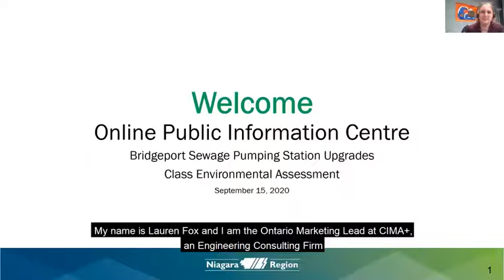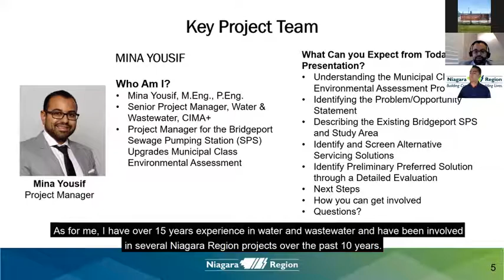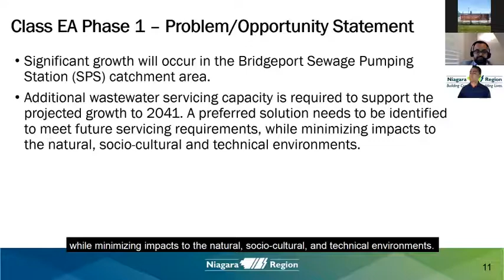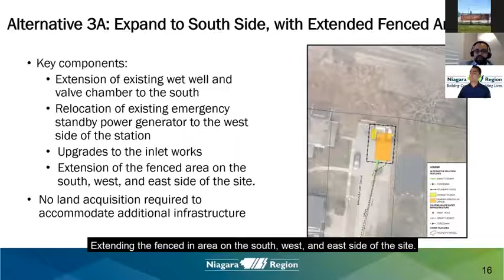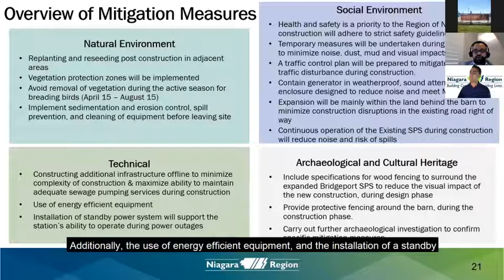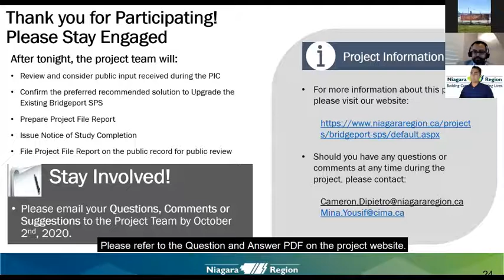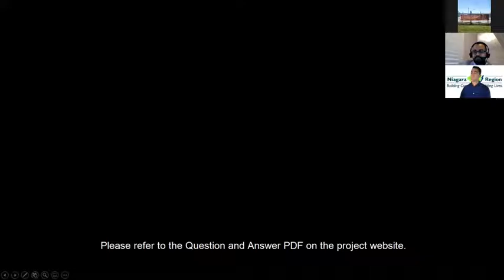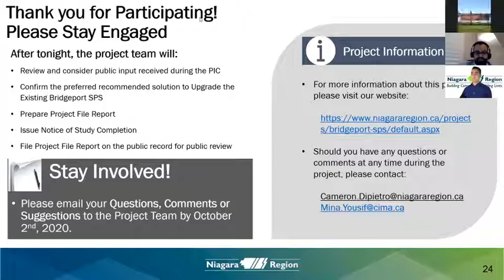Bridgeport Sewage Pumping Station Upgrades - Public Information Centre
Watch the public information centre for the Bridgeport Sewage Pumping Station Upgrades.

Visit the project page: niagararegion.ca/projects/bridgeport-sps/default.aspx